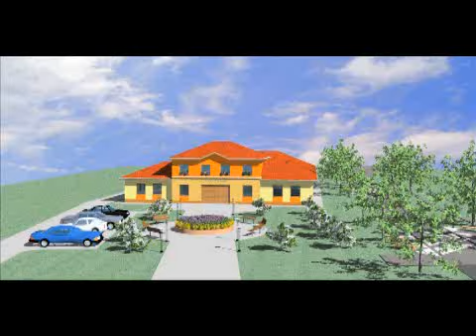Átfogó városfejlesztés - Kölcsey Tv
Átfogó városfejlesztés